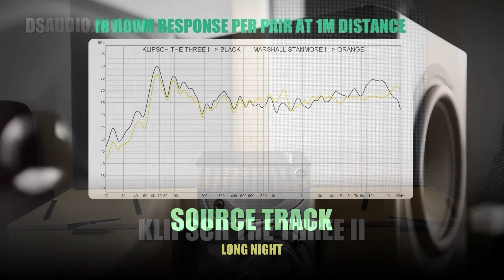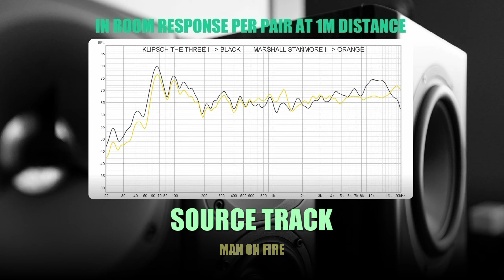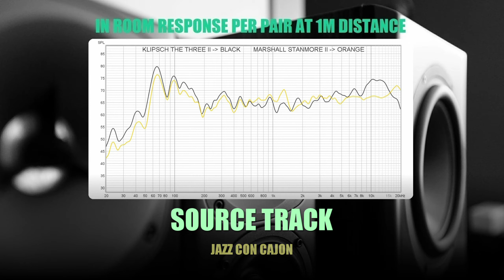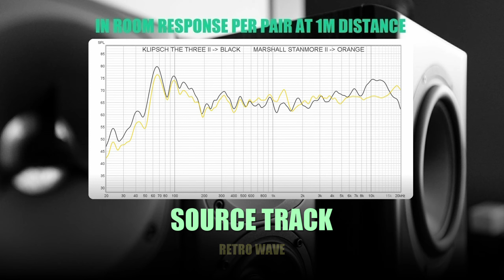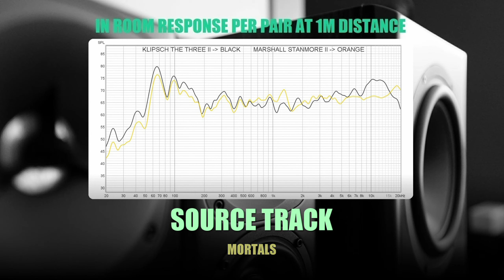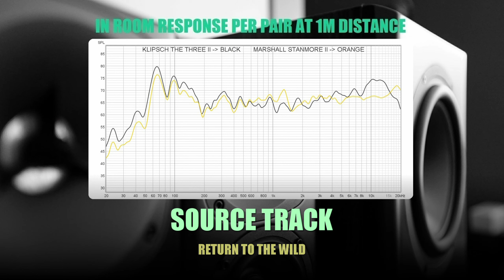DSAUDIO.review || Klipsch The Three II vs Marshall Stanmore II || sound.DEMO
If you like my content than please consider supporting the channel

Timestamps:
00:00 - 00:17 Intro
00:17 - 01:21 Deep
01:21 - 02:24 Long Night
02:26 - 03:30 Man On Fire
03:30 - 04:31 Jazz Con Cajon
04:31 - 05:36 Retro Wave
05:36 - 06:49 Martals
06:49 - 07:48 Inspiring Middle East
07:48 - 08:56 Return To The Wild
08:56 - 09:59 Bellissimo